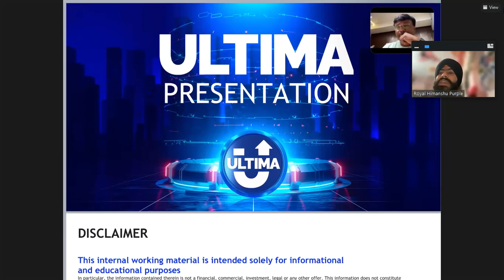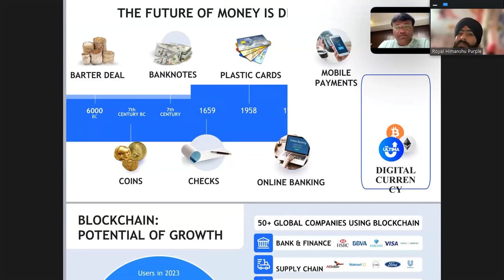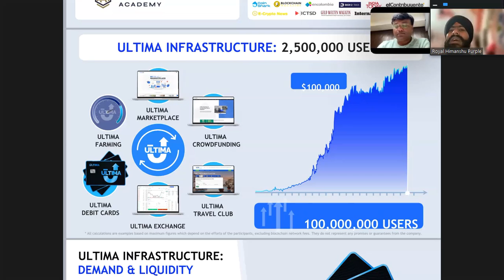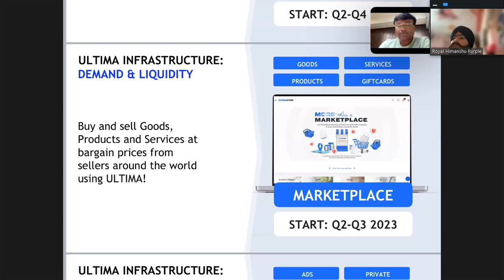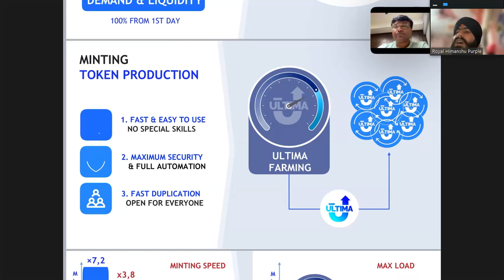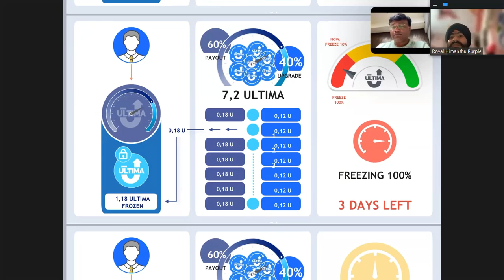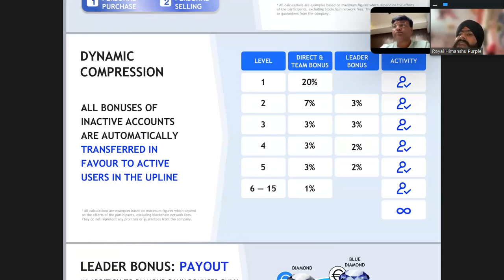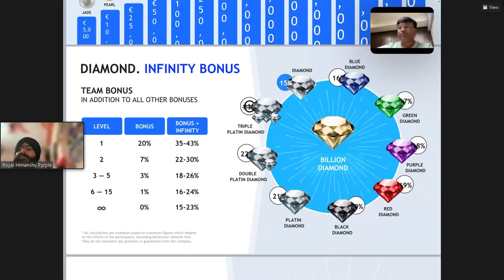𝟎𝟕𝐀𝐩𝐫𝐢𝐥𝟐𝟎𝟐𝟑 𝐄𝐯𝐞𝐧𝐢𝐧𝐠 𝐙𝐨𝐨𝐦 𝐖𝐞𝐛𝐢𝐧𝐚𝐫 𝐈𝐧𝐝𝐢𝐚 𝐓𝐨𝐩 𝐋𝐞𝐚𝐝𝐞𝐫𝐬 𝐑𝐮𝐥𝐞𝐬 𝐨𝐟 𝐂𝐫𝐲𝐩𝐭𝐨 𝐃𝐢𝐠𝐢𝐭𝐚𝐥𝐢𝐳𝐚𝐭𝐢𝐨𝐧 𝐌𝐚𝐫𝐤𝐞𝐭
Plc ultima
plcu coin
plcu mongolia